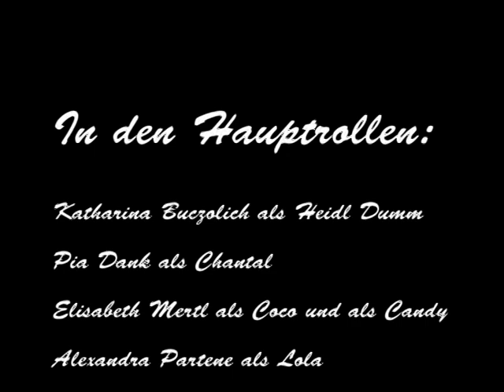Germany´s Next Top Barbie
Germany´s Next Top Barbie spielt mit den Stereotypen dieses so erfolgreichen Fernsehformats. Vier Models bewerben sich um die schönste Barbie: Jede von ihnen hat eine bestimmte Modeleigenschaft. Wer gewinnt? Natürlich